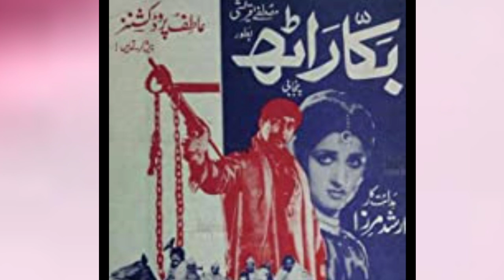Mustafa Qureshi ke batoor hero 5 films ka turef/مصطفی قریشی کی فلم کا تعارف